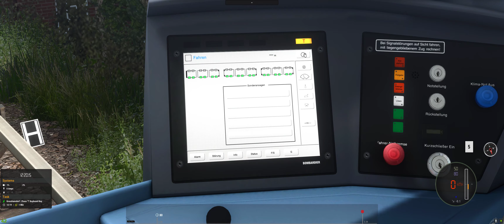TSC Hamburg subway line U2 line full trip one-way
In this video, I ride the full TSC Hamburg subway line U2 line trip one-way. This is the fastest and most convenient way to get around Hamburg and the surrounding area!

If you're looking for a way to get around Hamburg and the surrounding area quickly and easily, then this is the video for you! In this video, we'll show you how to ride the TSC Hamburg subway line U2 line full trip one-way, providing you with the fastest and most convenient way to get around!
World Wide Transit Simulation Channel

For as little as $1 you can help me fund new DLC and games to bring you more great videos! And for you Omsi America fans, this money will go to new future projects.